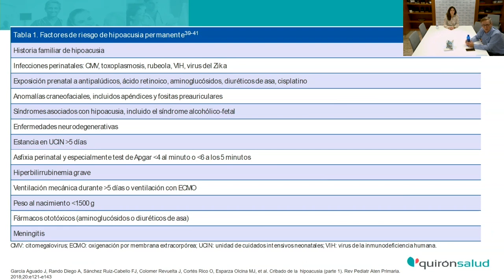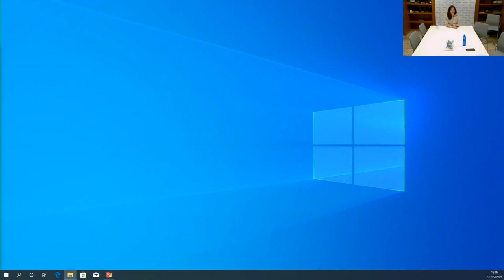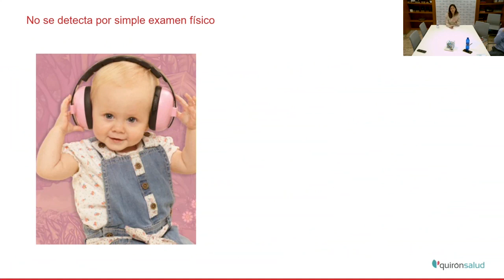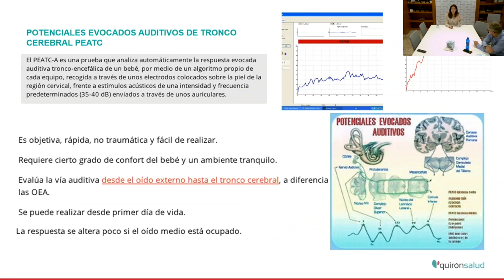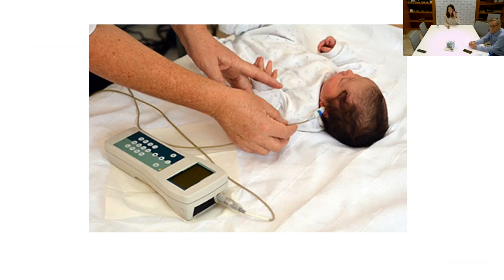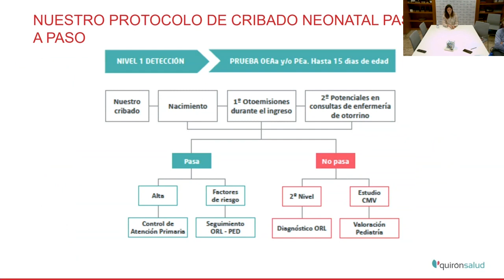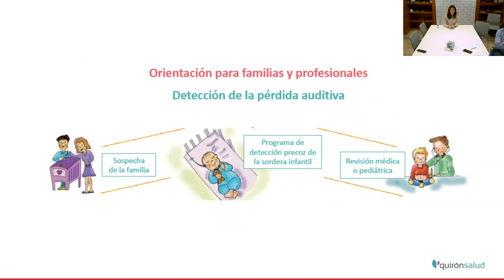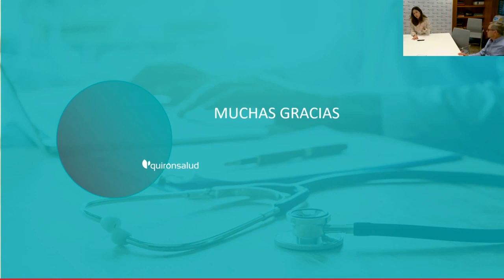Cómo se detecta de manera fiable la hipoacusia en el recién nacido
Los doctores Gonzalo Pin e Irene López de Quirónsalud Valencia explican las técnicas más eficaces para la detección precoz de la hipoacusia y los beneficios del tratamiento temprano en el niño.